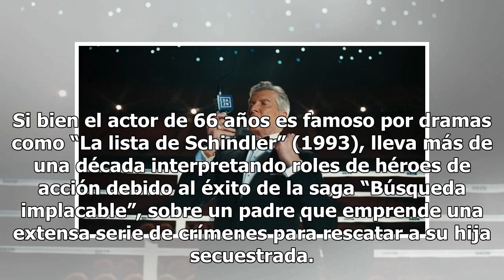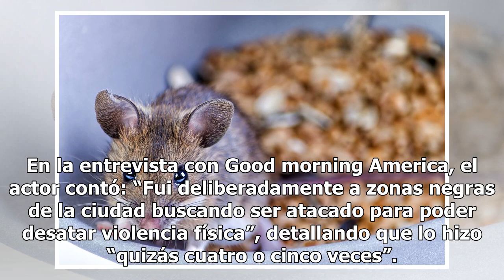Actor Liam Neeson confiesa que quiso matar a cualquier “negro bastardo”; lo acusan de racista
Admitió que, luego de que una amiga le contara que había sufrido una violación de parte de una persona de raza negra, le pasaron esos pensmientos por la cabeza El actor británico de 66 años Liam Neeson es famoso por películas como "La lista de Schindler" y la saga "Búsqueda implacable". Foto: Getty ...